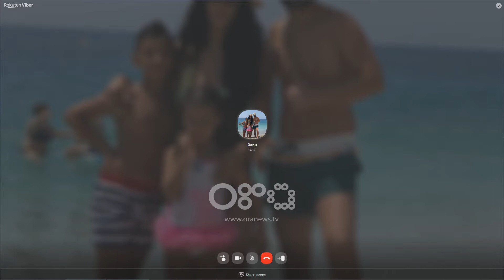Ditë e Re - Një bisedë me Denis Hasa